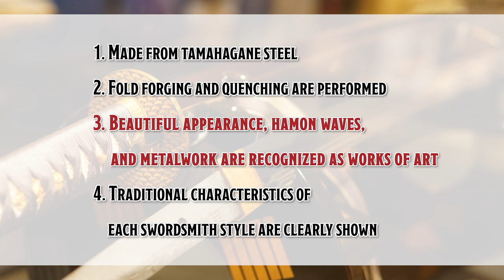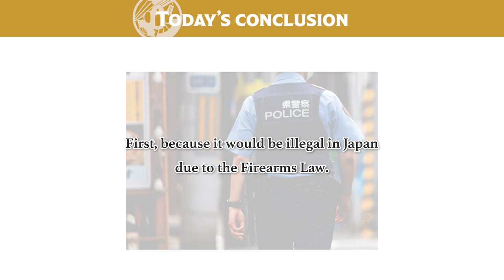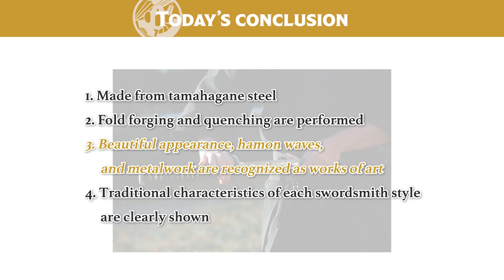Why I Will Never Buy Katana From Websites Overseas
As a Japanese katana trainee who has been training for more than 7 years now, I’ve made a lot of videos related to katana. So I often get many DMs through Instagram asking me, “Is this katana worth buying?” along with pictures of katana sold on the internet. Most katana that people send me pictures of are the “battle ready” ones sold on foreign sword websites, and every time I receive these questions, they trouble me. The reason is because, I personally would never buy a katana from such websites. But why wouldn’t I?

So today, I will first explain about the legal definition of a katana in Japan. Then next, I will introduce the definition of a katana according to a katana swordsmith I actually met in Kyoto.

By understanding these two points, you will clearly understand the answer to today’s main topic. I hope this video will be useful for anyone who is hoping to buy a katana someday, both for ornamental and martial art training purposes.

However before we move on, please understand that this is just one opinion from a Japanese katana trainee, and it’s not a representative opinion of any group. I struggled so much to make this video, because I don’t mean to deny the existence of any swords around the world. Every form of katana has a purpose as long as there is someone who needs them.

However at the same time, there is an important message I want you to know. Should anyone feel uncomfortable about my opinion, I apologize in advance.

●Tozando: my most recommended katana shop in Kyoto, Japan (for training martial arts)

●Mini Katana: my most recommended katana shop overseas (for decorations and cosplay)

●The video of us visiting a real katana sword smith

[Timecodes]
0:00 Let's START!
2:20 The Definition of a Katana in Japan
5:48 The Definiton of a Katana by a Katana Swordsmith
10:40 Today’s Conclusion

-6 Real KATANA Recommended by Kyoto’s Iaido Dojo | The Very First Real Katana of My Life

♪Music♪
おとわび

♪Sound effects♪
効果音ラボ

♪Pictures♪
かわいいフリー素材屋 いらすとや